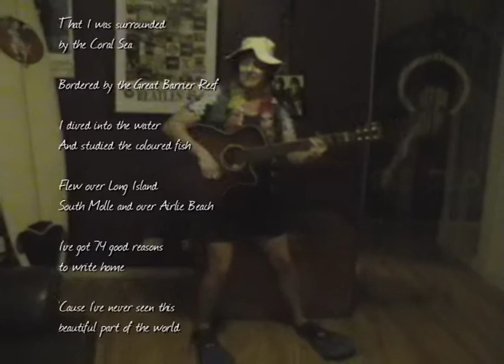Karin, Australia (123885)